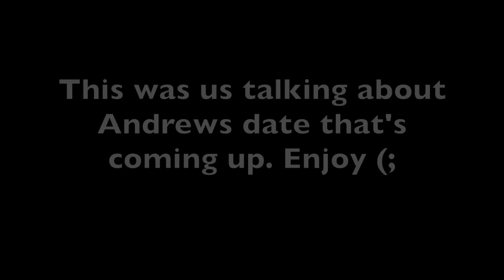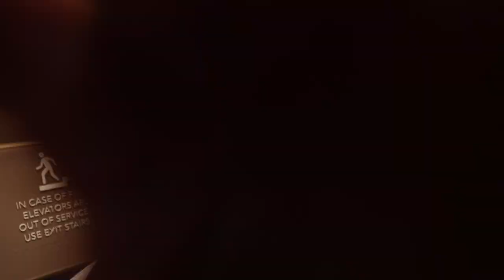He ate 20 Twizzlers! WORLDS FASTEST (NOT REALLY)!!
Whatsup guys! another Austin TX. trip and hanging out with the guys is always a fun time!